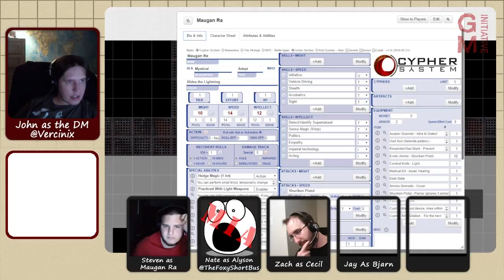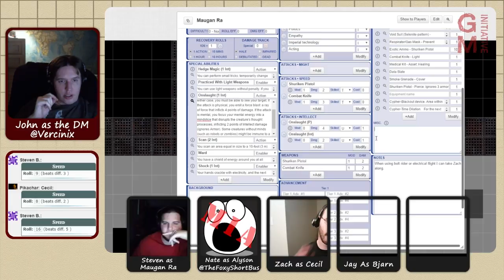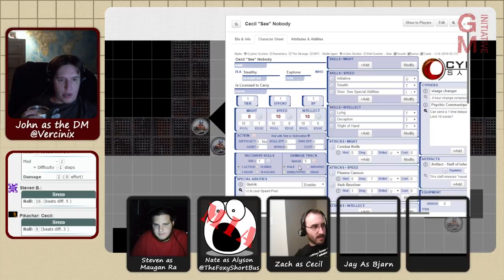Rogue Traders: Chapter 4, Part 2: New Allies and New Foes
GM Initiative: Rogue Trader is an adventure placed in the Cypher System rule set and told by DM John.

The cast: Nate as Alyson, Zach as Cecil, Jay as Bjarn, and Steven as Maugan Ra.